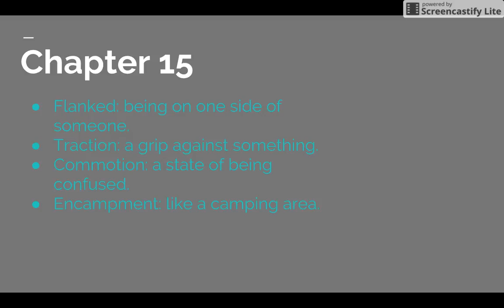Pax Ch 15 Part 2